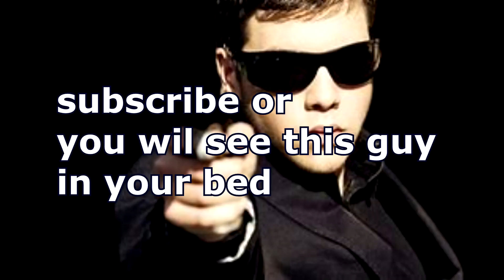If Arsenal Was Run By The FBI...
Mostly do Roblox content. Games such as Arsenal, Tower of Hell. I like FPS games.

Specifications for my setup  I'm currently using. ( Even further detail on my parts of my pc in links below):

Intel Core i5 1035g1 (10nm) Ice lake Processor with a TDP of 15W (4 cores, 8 threads)

Intel UHD G1 integrated graphics

Dual Channel 2 x 4gb Kingston DDR4 (133mhz) ram

Havit RGB Mechanical Gaming Keyboard

Havit RGB Gaming Mouse with 4800 DPI

What sensitivities I use for Roblox games I currently play:

0.05 on roblox arsenal, 0.13 on any other game and energy assault. 85 fov, 800 dpi.